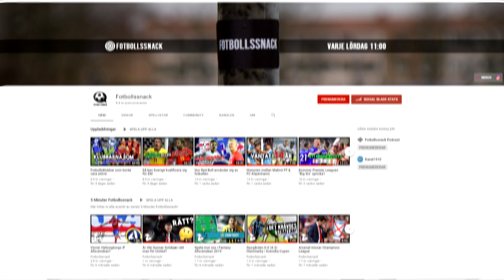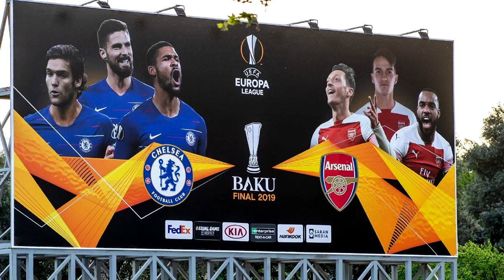Fotbollsåret 2019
Tack för det här året! I denna årskrönika lyfter vi några av de många fotbollshändelser vi fått uppleva under 2019. Hade gärna velat göra videon längre och fått med ännu mer men annat stod i vägen. Så istället tänker jag att ni kan hjälpa oss genom att kommentera dina favoritminnen från 2019.

Gott nytt år!